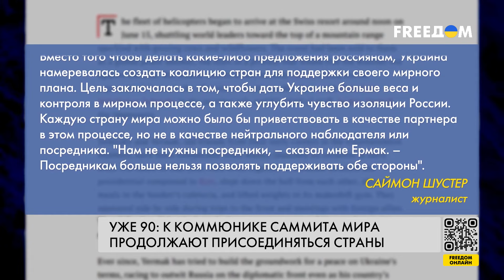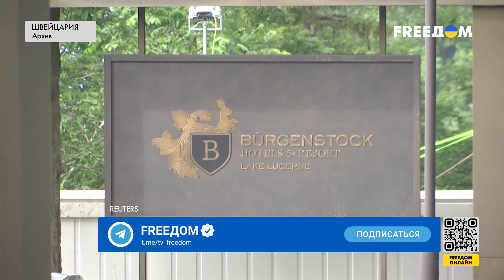⚡️ После Саммита мира: беспрецедентная поддержка украинского плана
Все больше стран присоединяются к итоговому коммюнике Саммита мира, который состоялся в Швейцарии. Под документом – уже 90 подписей лидеров государств и международных организаций. Тем временем Киев продолжает работу над подготовкой следующего Саммита мира. В Офисе президента Украины рассчитывают провести его до конца 2024 года. Детали – в материале.